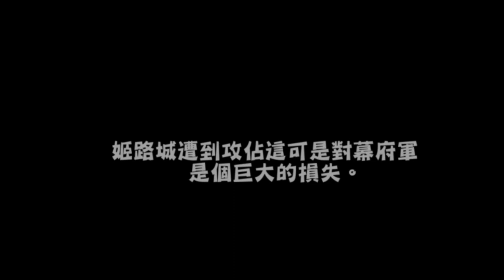御落胤の天下目指/慶長19年9月池田家亡 !? EP.2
信長之野望 創造 戰國立志傳/製作歷史事件

此為三百訂閱企劃，原定以信長之野望大志開啟此計畫，但因為原訂日期11/30發售的大志改為明年2/14，所以企劃將提早實施並以我的老本行信長之野望 創造 戰國立志傳 為編撰工具製作編輯事件。(注意此為測試版)
章節名稱: 川津龍介大亂播磨

故事簡介:伊庭家已於前一個月奪取和歌山城，宇須岸政尚武勇也順勢響徹了近畿一代。然而豐臣、德川兩方眼看將要演變成一發不可收拾的大戰，元真該如何抉擇才能保住本家或者以後將往哪條道路前進，就在命璇一線之間。

本活動訂閱者名單:雪櫻孤夜馬卡龍、伊庭元真、李成兆、沈顯全、東尼與法蘭克的遊戲天地、謝里夫、雪橙、星空、天行者Anthony、川津龍介(舊名:星辰記憶)、亞爾曼、謝列布里亞科夫、CLOCK、小塵、BINBIN、里德。

簡介:華人界研究戰國史的權威著，並以成熟具深度的思想來看待日本戰國史，並於2017年著作大作明智光秀與本能寺一書及於2018年出版織豐時代一書。